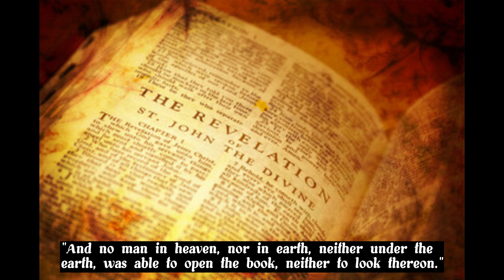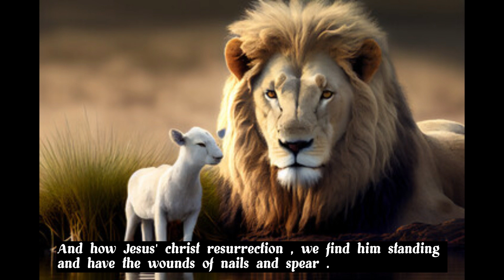The Lion of Judah will open The Sealed Book/ follow that lion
Revelation Chapter 5 speaks about the seven-sealed Book. A revelation as shown to John the Apostle.  The lion of Judas is the only one who can open it. Jesus Christ is the Lion of Judas and the slaughtered Lamb. Jesus was crucified to redeem us to God. He is a lion in his lordship, power, and authority. Lamb for sacrificing himself on the cross. John wept a lot when no one deserved to open the sealed book, but one of the elders calmed him down and the good news is that Jesus Christ will open it. a new song, a new land and a new life.